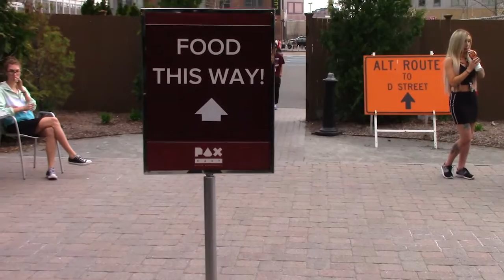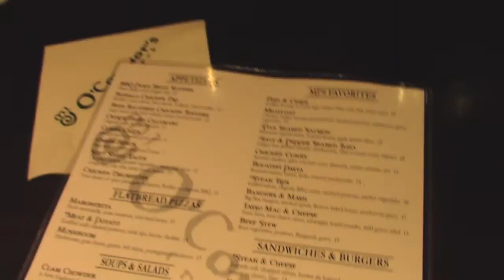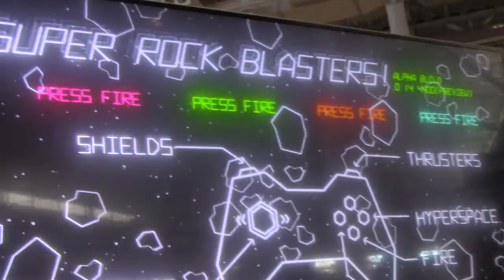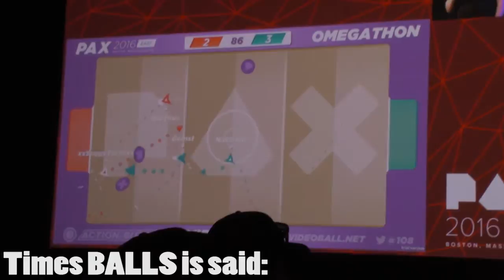Pax East 2016: Vlog Adventure! - Joey Cool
This was my first experience with Pax East! I loved meeting Markipler, Jacksepticeye, Lordminion777 and Angryjoe! The panels were funny and informative. Met new people and one of the best times I have ever had!

:D He is currently working on a web comic series using personal experience and how he sees them! :D

Like'em! comment'em and Sub-zero-cribe!!!